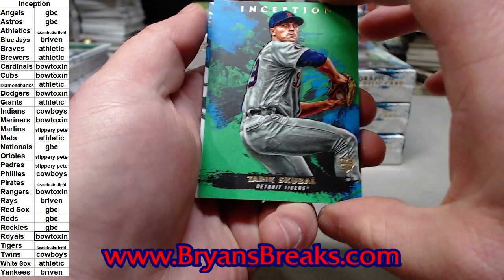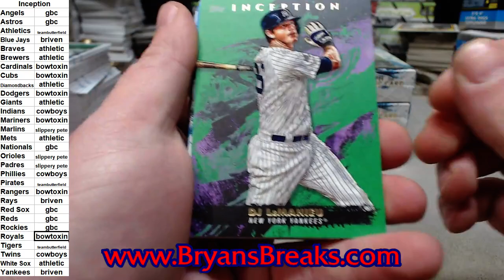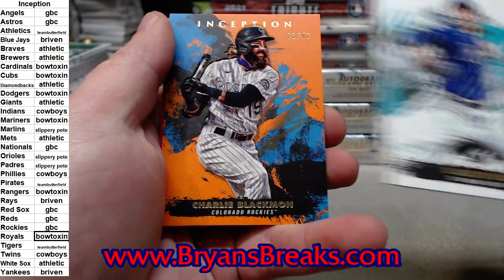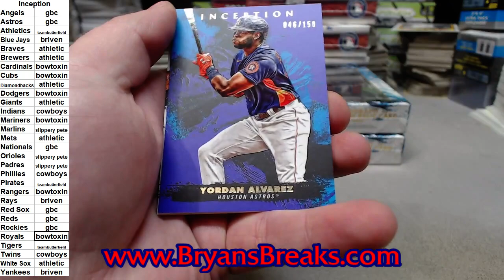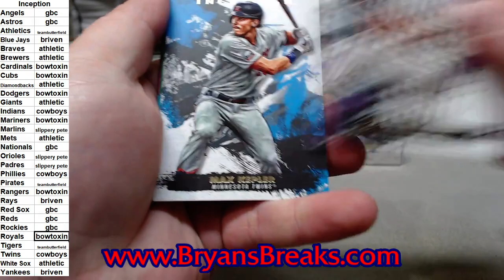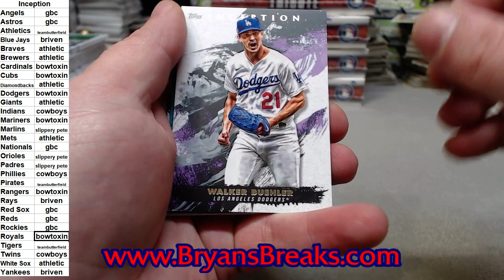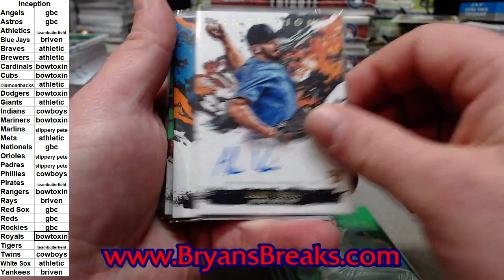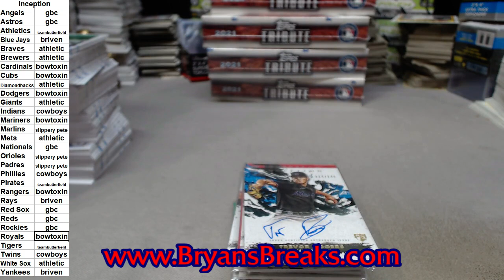2021 Topps Inception 8 Box Break